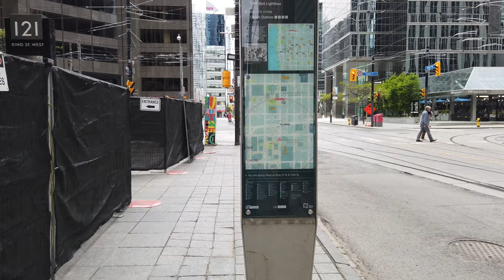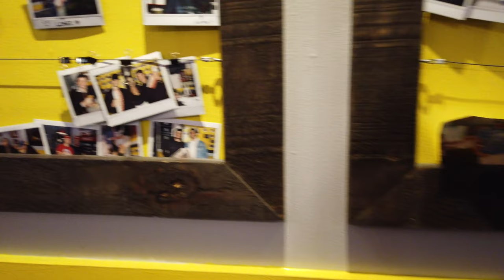Toronto Belly Buster Walk - Along King St With My Pal Jim To Our Favourite Sub Shop On Victoria Day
Recorded on Monday, May 23rd, starting at 1:46 pm with a DJI Osmo Pocket at 4K/60.
* At 1:40 I capture something quite unpleasant to see, the status of that individual is unknown at the time of publishing this video. Hopefully they're ok.
01:00 Sherbourne St heading South from Dundas St E
07:00 Sherbourne St & Queen St E
11:00 Sherbourne St & Adelaide St E
12:50 King St E heading West from Sherbourne St
19:30 King St E & Church St
24:00 King St & Yonge St
29:45 King St W & York St
32:45 King St W & Simcoe St
39:40 King St W & Blue Jays Way/Peter St
41:50 Enjoying our subs at Belly Buster!